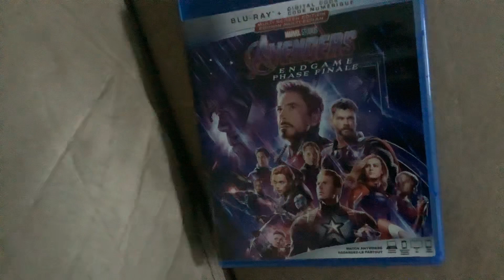The avengers endgame blue ray